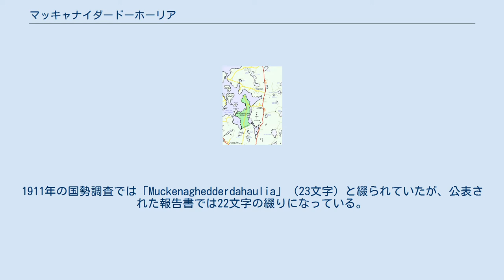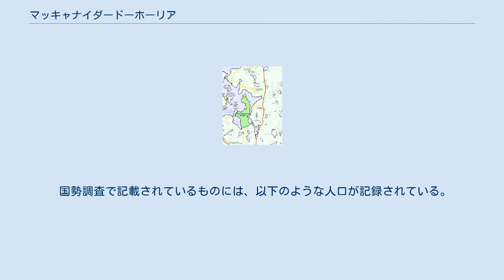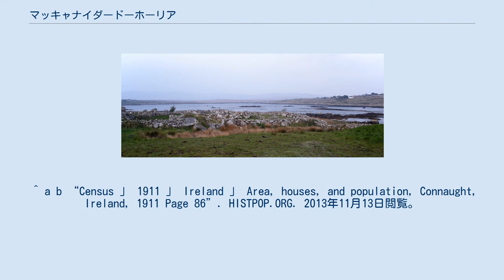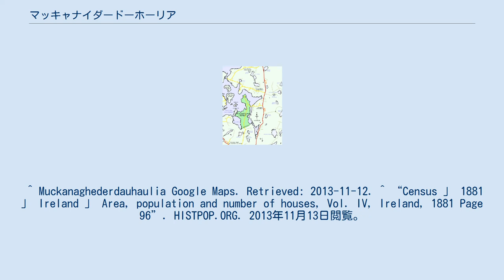マッキャナイダードーホーリア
マッキャナイダードーホーリアの海岸 マッキャナイダードーホーリア（愛: Muiceanach idir Dhá Sháile、英: Muckanaghederdauhaulia）はアイルランドのゴールウェイ県コネマラ、ゲールタハトのキャマスとキャラローの間にある村。
この地名はアイルランド語で最長の地名であると同時にあらゆる言語においてアイルランドの地名の中で最長であるといわれている。
 マッキャナイダードーホーリアの地図 マッキャナイダードーホーリアは、「二つの海の間のブタ型の丘」の意味する。
 村内には、アイルランド語で同じ名前（Muiceanach idir Dhá Sháile）を持つ村落があったが、英語では短い名前、のマックナサリア（Mucknasalia）が使用されていた。
1911年の国勢調査では「Muckenaghedderdahaulia」（23文字）と綴られていたが、公表された報告書では22文字の綴りになっている。
 カミュス・ベイの低い湿った半島にあり、キン・ハラで地方道R336号の道路を西に曲がるか、カスラを出て地方道R374号の道路を北西に進み、スクラトグ通りで曲がり北上することで行くことができる。
 国勢調査で記載されているものには、以下のような人口が記録されている。
 ジョルジュ・ペレックの小説『人生使用法』の中で、この地域について言及されている。
 ^ Muckanaghederdauhaulia at the Irish Placenames Database. Retrieved: 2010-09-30. ^ Gerry Coughlan & Martin Hughes. Irish Language and Culture. Lonely Planet, 2007. Page 213. ^ Ó Máille, T. S. (1955). “Muiceanach Mar Áitainm” (Irish, English). Journal of the Royal Society of Antiquaries of Ireland (Royal Society of Antiquaries of Ireland) 85 (1): 88–93. JSTOR 25509201. ^ “Mucknasalia”. Placenames Database of Ireland. 2013年11月13日閲覧。
 ^ “First-edition 6-inch map”. Mapviewer. Ordnance Survey Ireland (c. 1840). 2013年11月13日閲覧。
 ^ “Houses in Muckenaghedderdahaulia (Crumpaun, Galway)”. Census of Ireland 1911. National Archives. 2013年11月13日閲覧。
 ^ a b “Census 」 1911 」 Ireland 」 Area, houses, and population, Connaught, Ireland, 1911 Page 86”. HISTPOP.ORG. 2013年11月13日閲覧。
 ^ Muckanaghederdauhaulia Google Maps. Retrieved: 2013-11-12. ^ “Census 」 1881 」 Ireland 」 Area, population and number of houses, Vol. IV, Ireland, 1881 Page 96”. HISTPOP.ORG. 2013年11月13日閲覧。
 ^ Perec, Georges (2008). Life: A User's Manual. London: Vintage. pp. 52. ISBN 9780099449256